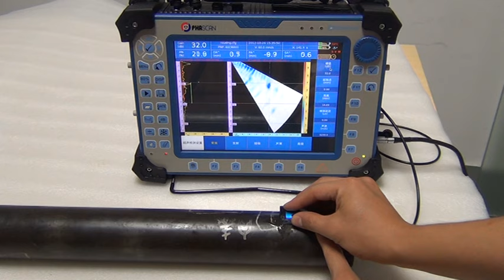COBRA Pipe Inspection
Doppler Cobra system demo video